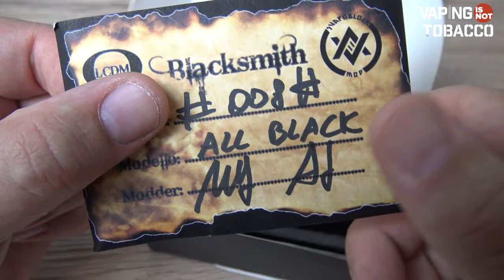Blacksmith by Le coil del Maniscalco & Svapo Block